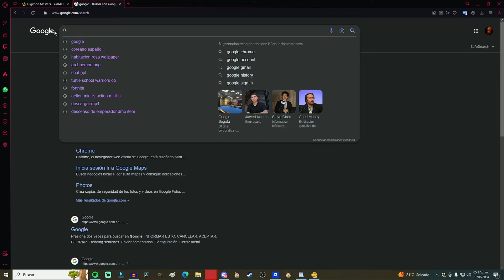Noticias DMO! - Arañas, Portugues, sellos, tienda y mucho pero mucho mas!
En el dia de hoy tenemos mas noticias de Digimon Masters Online!
Espero lo disfruten y hasta la proxima!

Compa aracnofilico: @ADolphinGuy